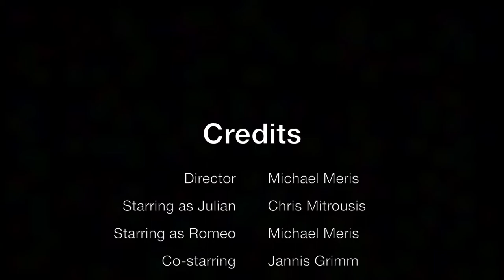Romeo and Julian (prod. by LougraProductions)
A Trailer for the Homosexual movie of Romeo and Julia
By Jannis Grimm, Michael Meris, Chris Mitrousis and Jan Makowski
copyright @lougra-productions